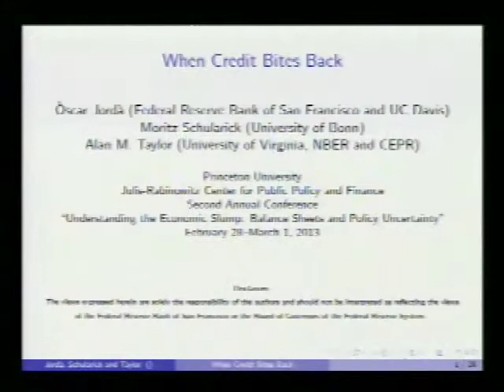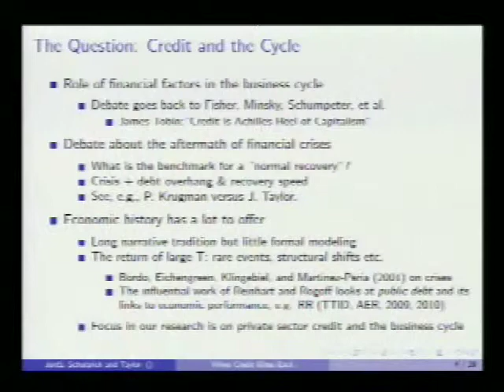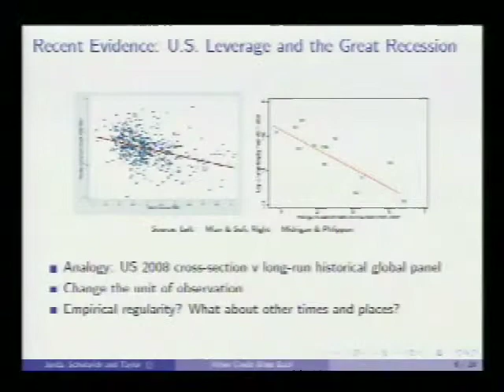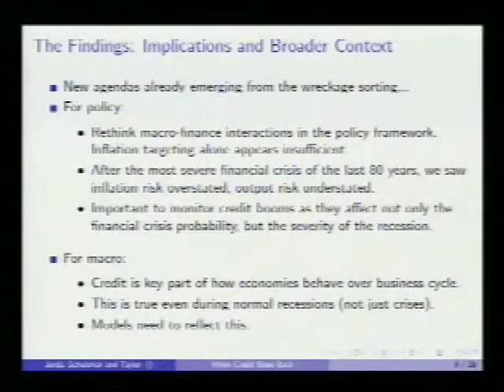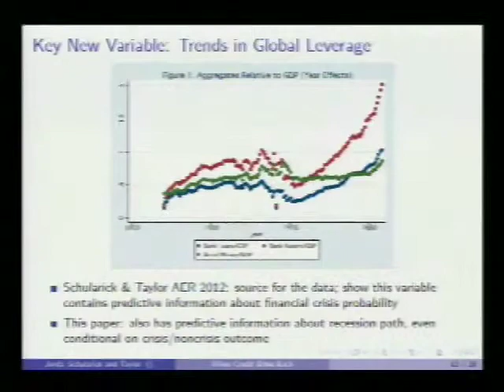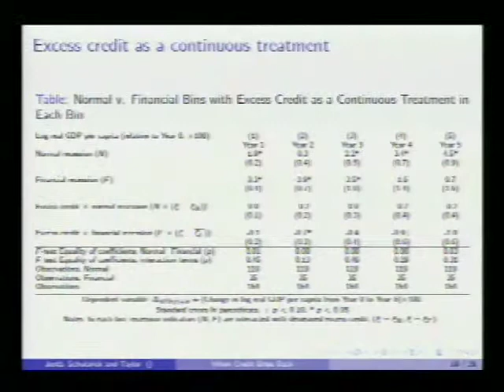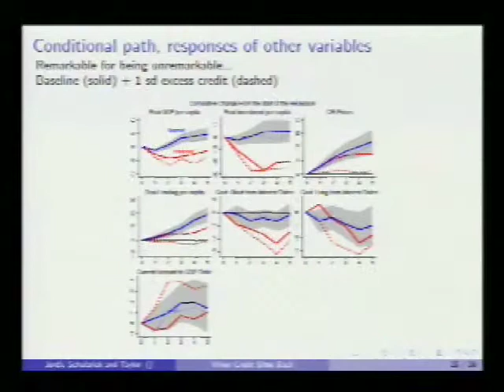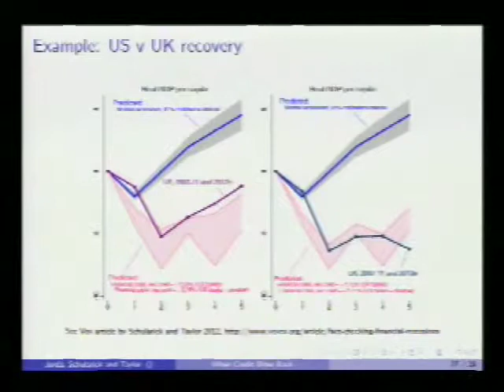JRCPPF 2013 Conference: "When Credit Bites Back," Alan Taylor